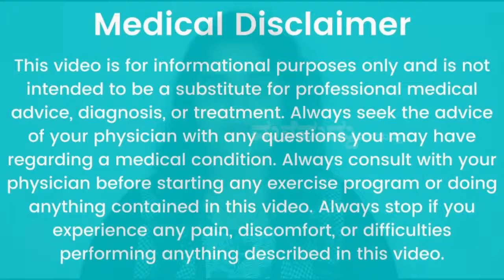ಸೈನಸ್ ತಲೆನೋವಿಂದ ಬಳಲ್ತಾ ಇದೀರಾ? | Home Remedies for Sinus Headache in Kannada | Tale Novige Mane Maddu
In My Channel You Can look for :
1. Home Remedy in Kannada          (ಕನ್ನಡದಲ್ಲಿ ಮನೆಮದ್ದು)
2. Simple Home Remedies             (ಸರಳ ಮನೆಮದ್ದುಗಳು)
3. Healthy Food Recipe in Kannada  (ಆರೋಗ್ಯಕರ ಅಡುಗೆಗಳ ರೆಸಿಪಿಗಳು)
4. Health secrets and tips to make your life easy